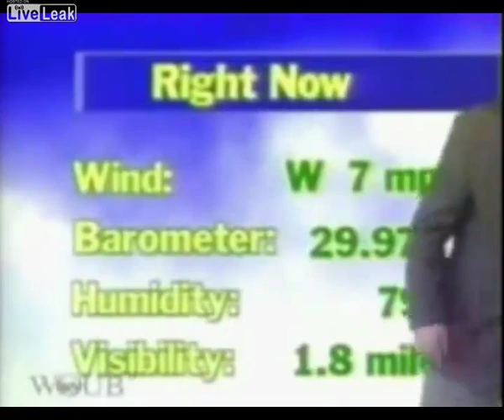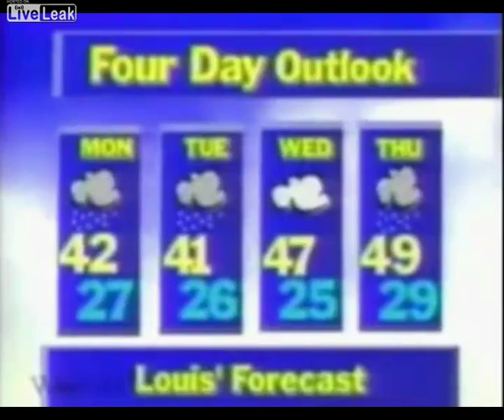worst tv weatherman ever